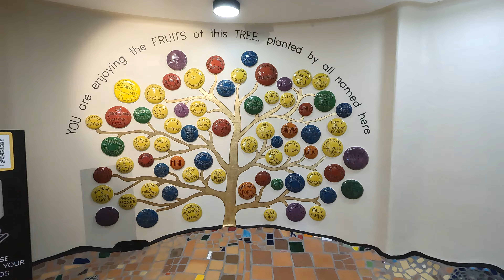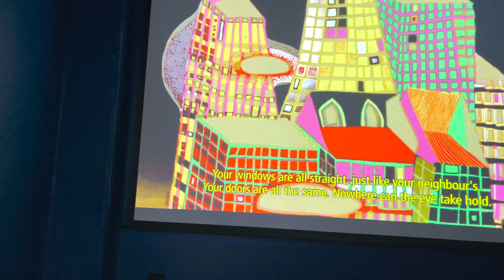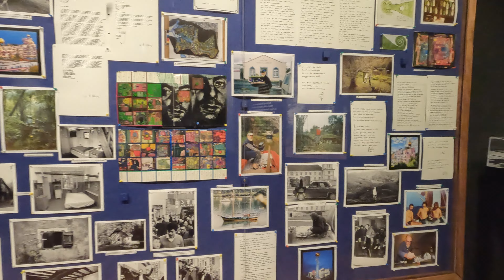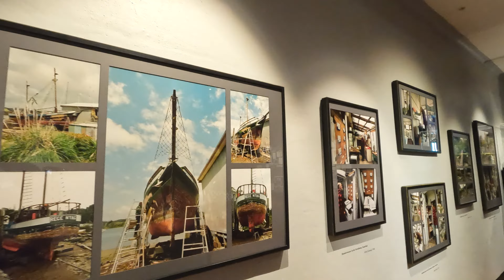HUNDERTWASSER ART CENTRE Experience || WHANGAREI || NORTHLAND, NEW ZEALAND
Experience art and nature at the newly opened Hundertwasser Art Centre in the heart of Whangarei. This unique architectural project is designed by and tributed to multi-talented Austrian artist Friedensreich Hundertwasser. It is home to 80 of his works, plus the world's first Māori art gallery - Wairau.

We are a Filipino family of three who loves to take on adventures.

Our story began in Dubai where we lived for a few years before moving to our new home. Join us on our journey and adventures as we're starting another chapter of our lives in the beautiful New Zealand.